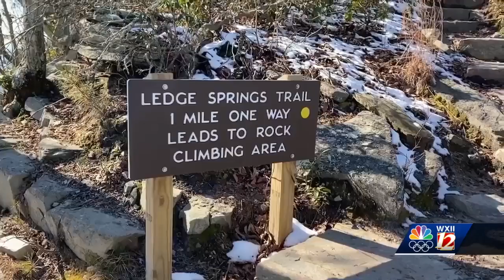Pilot Mountain hiker who fell in critical condition